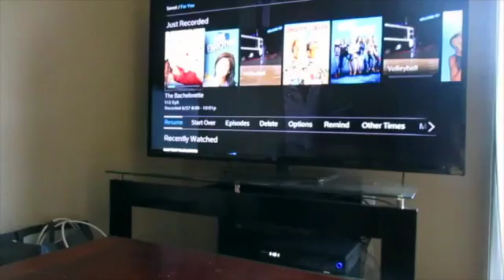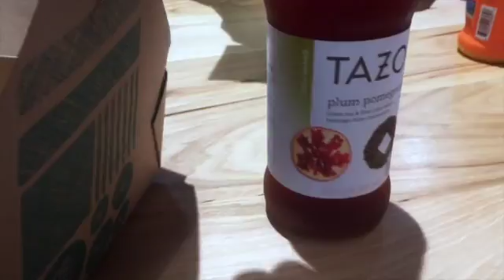LITTLE ITALY, WALMART, CRAZY CARD TRICKS, AND MORE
Hi guys! This vlog consisted of lunch with a friend and a weekend with my mom in town.